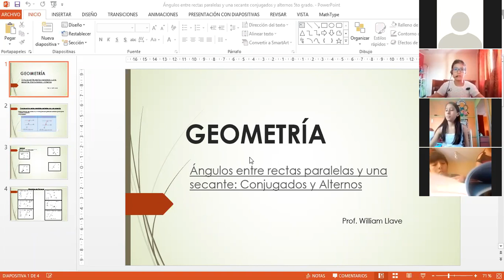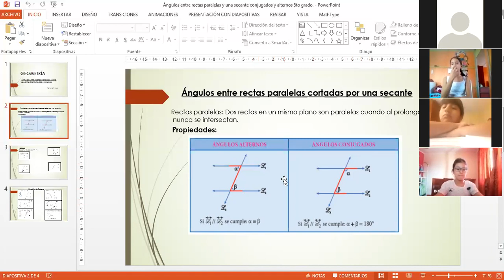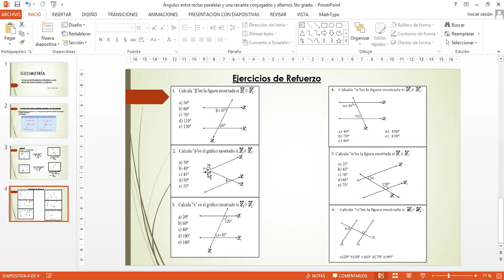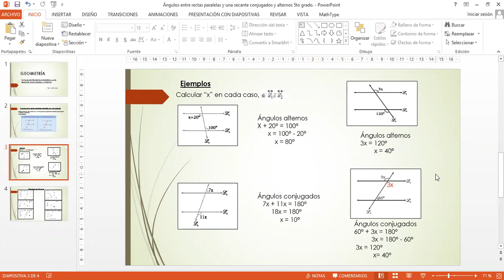Ángulos entre rectas paralelas y una secante Conjugados y Alternos 5to grado